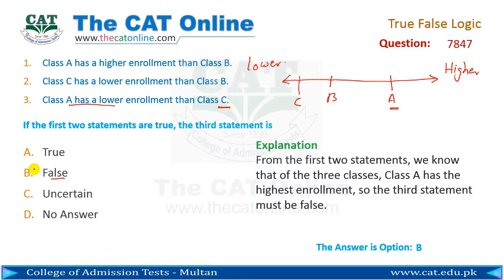True False Logic 7847